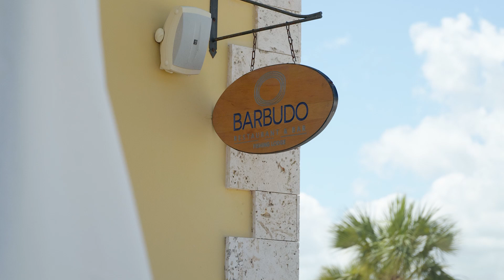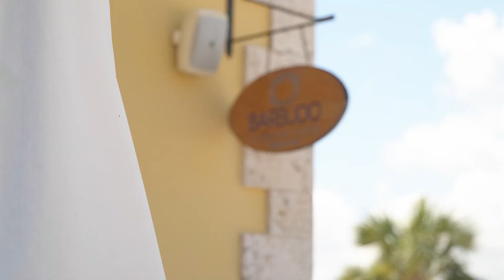APARTAMENTOS EN CONSTRUCCION EN CAP CANA | RETIRATE A VIVIR EN CAP CANA | INVIERTE EN RD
BIENVENIDOS A ESTE CANAL SOBRE LAS INVERSIONES EN BIENES RAÍCES EN REPÚBLICA DOMINICANA Y MI DÍA A DÍA EN ELLA. UN CANAL DE INVERSIÓN CON CONTENIDO ÚNICO Y DIFERENTE

APARTAMENTO EN CONSTRUCCION EN CAP CANA FRENTE A LA MARINA NORTE IDEAL PARA INVERSION O RETIRO EN UNAS DE LAS MEJORES COMUNIDADES EN PUNTA CANA.

NO PIERDAS ESTA OPORTUNIDAD DE VIVIR Y VACACIONAR DONDE OTROS VIVEN.

APARTAMENTOS TOTALMENTE AMUEBLADOS DE 1,2 Y 3 HABITACIONES CERCA DE LA PLAYA, GOLF Y DEMAS.

AQUI TE COMPARTO LOS ENLACES PARA MAYOR INFORMACION

Canal Exclusivo de Telegram (Se el primero en enterarte de nuestros videos, compartamos juntos experiencias, discutamos temas sobre inversiones en RD. Para esto y mucho mas es este canal de Telegram)